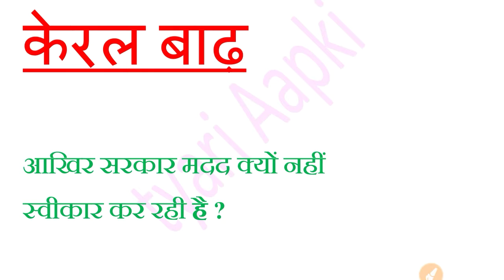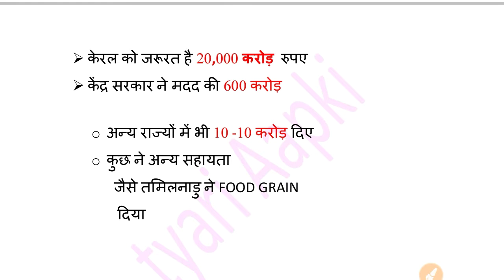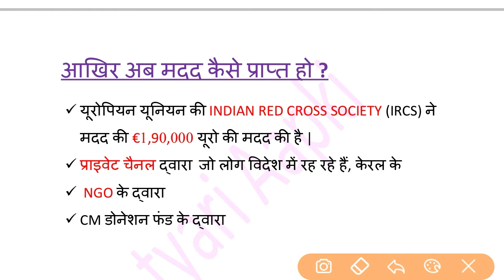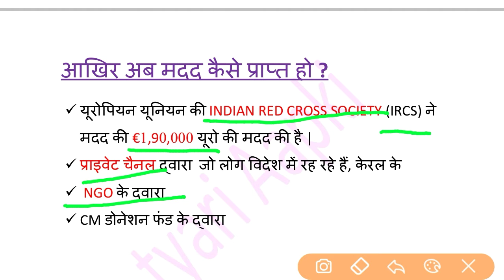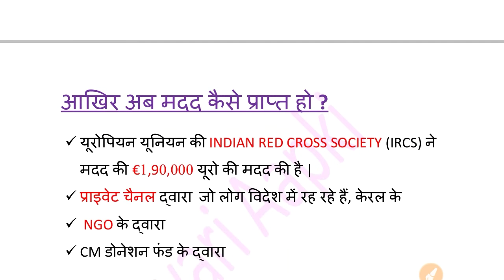केरल बाढ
दोस्तों कैसे हैं आप सब स्वागत है आपका हमारे यूट्यूब चैनल tyari Aapki में दोस्तों मुझे खुशी होती है, जब आप मेरे वीडियो को देखते हैं, और पसंद करते हैं |
यह सब आपके प्यार के कारण हैं, इसके लिए मैं आप सभी का तहे दिल से शुक्रिया व्यक्त करता हूं |
दोस्तों आप के वीडियो देखने के कारण और इसे लाइक करने के कारण मुझ में काफी उत्साह  भर जाता है, और मैं नए-नए वीडियो को बनता  हूँ |
इसी तरह से अपना प्यार बनाए रखें, वीडियो देखने के लिए आपका धन्यवाद